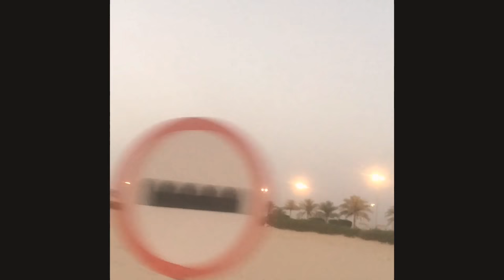The saudi al hammad experience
Mafi shokul